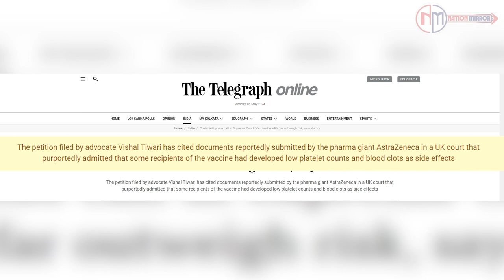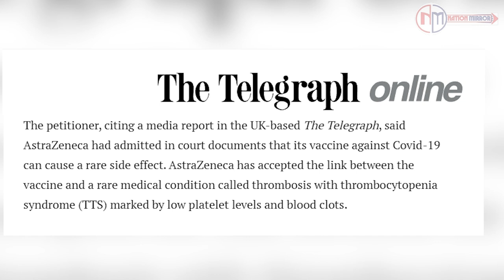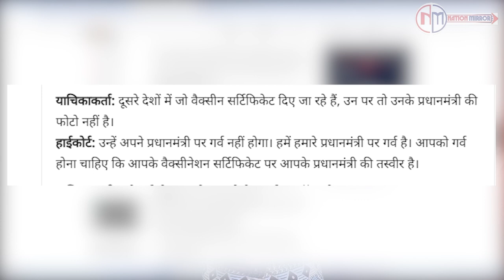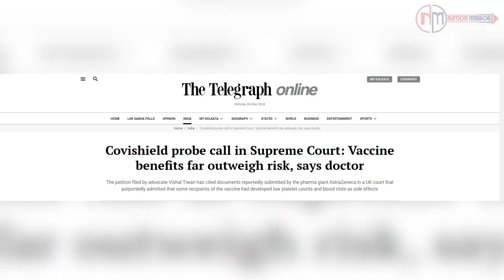Covishield - Be alert || Himani Shrotriya || NationMirror || trending news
covid 19
trending news
news
daily news
latest update
viral videos

This Is Official Youtube Channel Of Nation Mirror. Nation Mirror Is Indian Digital & Youtube Channel.

Thanks To -
Lehren Retro
The Hindu
The Print